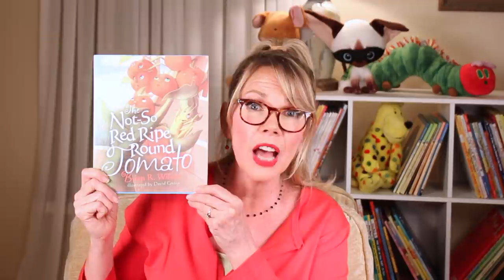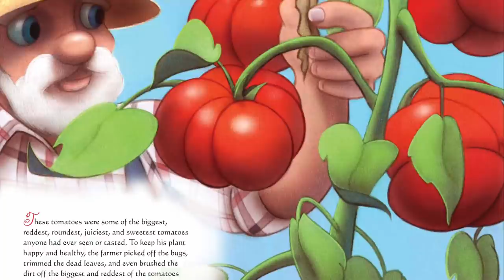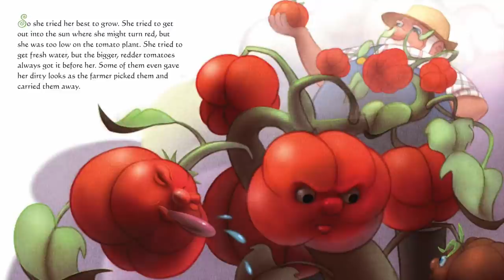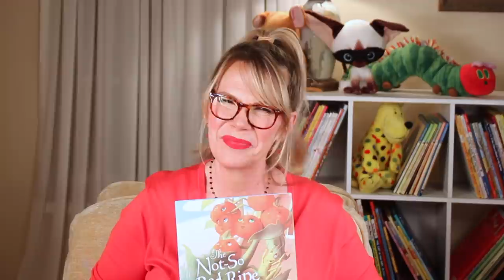🍅 THE NOT-SO-RED, RIPE, ROUND TOMATO (God Has a Plan for You) by Brian R. Wilson and David Gnass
In this book, we'll meet a little tomato whose life isn't turning out at all as she had planned. Sometimes God's plan is much better than anything we could ever come up with!

THE NOT-SO-RED, RIPE, ROUND TOMATO
Written by Brian R. Wilson
Illustrated by David Gnass